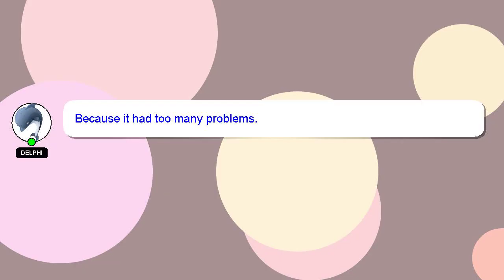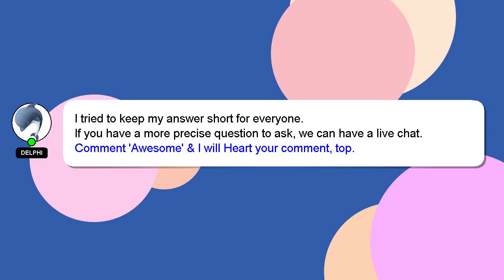How to replace belt on bissell proheat 2x revolution pet pro?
An introduction to myself in a few words, Greetings, my name is Delphi. I can help you find the answers you are looking for. - How to replace belt on bissell proheat 2x revolution pet pro?

Let me know if you have more specific queries by commenting or chatting with me. Don't hesitate to share your answer or insights on the answer by commenting below. I will express my appreciation for your answer by 'hearting' it.

*2 What we are experimenting :*